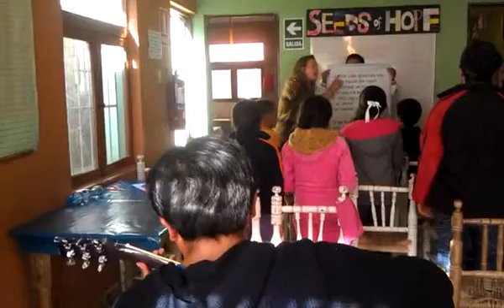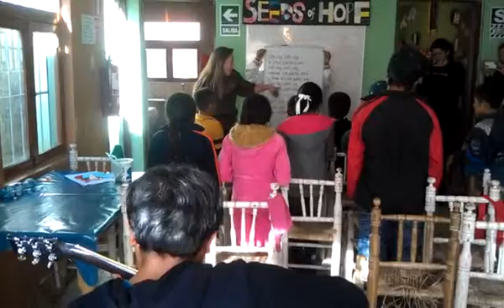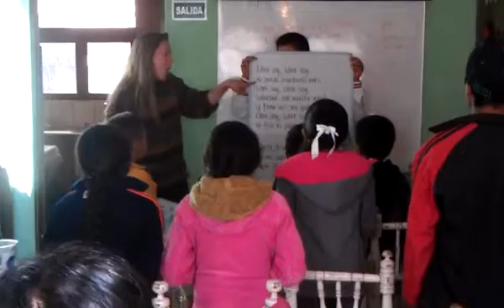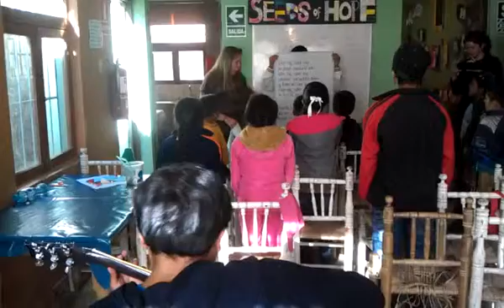Libre Soy cantado por los alumnos de las Seeds!